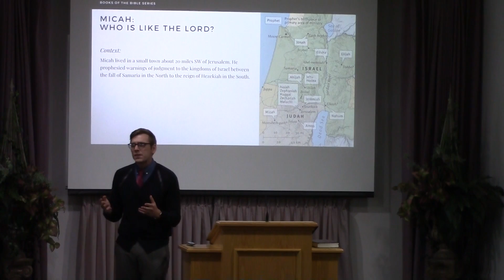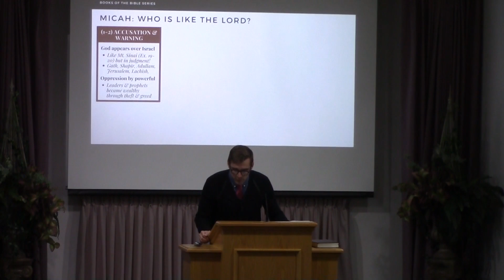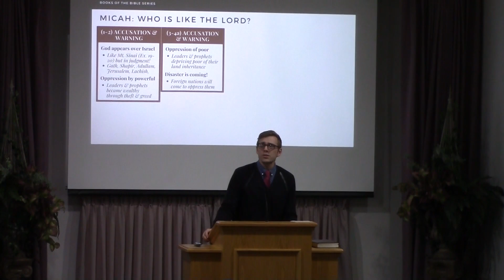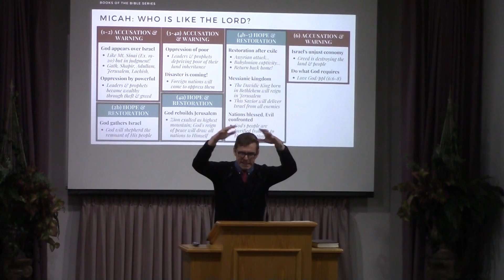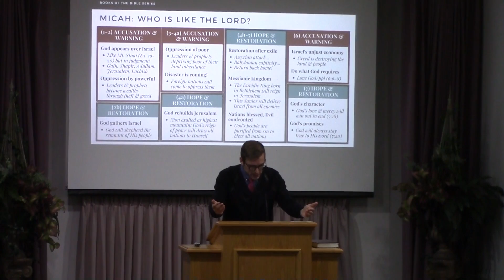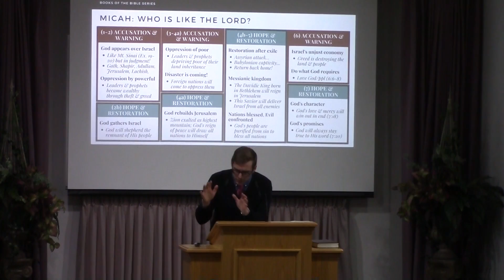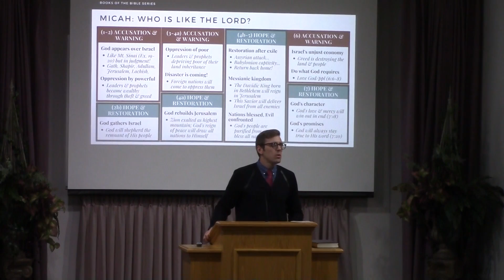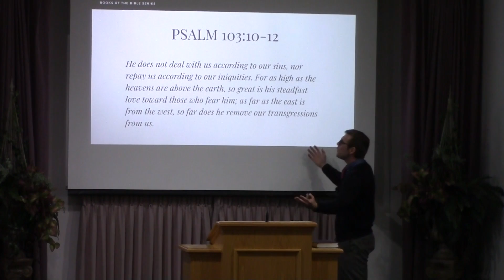Books of the Bible: Micah - Jerome Sasanecki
10/14/2018 PM, Books of the Bible: Micah - Jerome Sasanecki